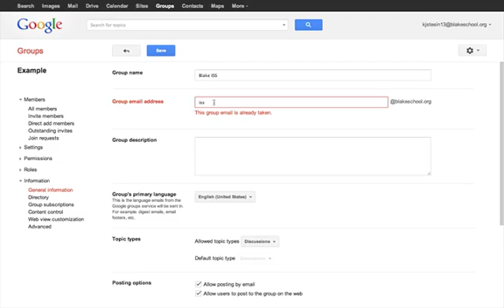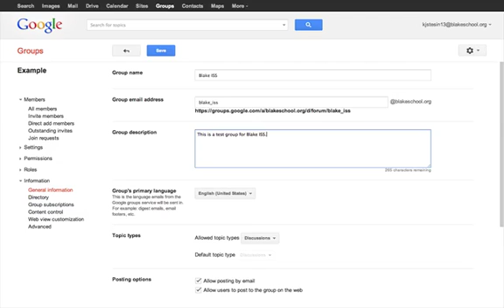Change the Name, Email Address, and Description of a Group